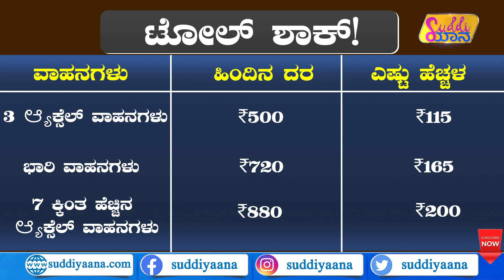Bengaluru-Mysuru Expressway | ಕಾಸು ಕಟ್ ಆಗೋದೇ ಗೊತ್ತಾಗಲ್ಲ! | increase in toll | FASTag | Suddiyaana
ಬೆಂಗಳೂರು-ಮೈಸೂರು ಎಕ್ಸ್​ಪ್ರೆಸ್​ವೇ ಟೋಲ್​ ದರ ಎಷ್ಟು ಹೆಚ್ಚಳವಾಗಿದೆ? ಟೋಲ್​ ದರ ಮತ್ತೆ ಹೆಚ್ಚಳ ಮಾಡಿರೋದ್ಯಾಕೆ? ದರ ಏರಿಕೆ ಬಗ್ಗೆ ಜನರು ಏನಂತಾರೆ? ಈ ಕುರಿತ ಮಾಹಿತಿ ಈ ವಿಡಿಯೋದಲ್ಲಿದೆ.

uddiyaana | Hariprasad
Bengaluru-Mysuru Expressway
increase in toll FASTag
National Highways Authority of India
National Highway 275
Bangalore Mysore Expressway 2023